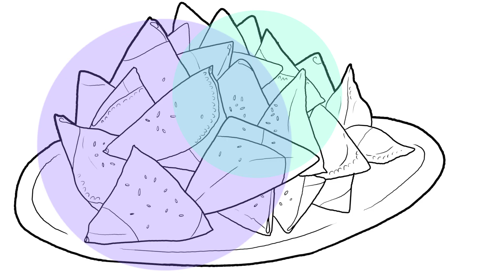My Happiest Memory | Animated Storytime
It's true what they say, weddings are the happiest days of your lives. I think. Maybe. I don't know, I've never had one.
Confused? Then you are probably reading this and not watching the handy tell-all animated storytime I've made explaining the whole thing.
Stop reading. Go watch the video. You can come back for the codeword later.
I mean... what codeword?

✨ Twitter ✨ Instagram: @ScarfDemon

This video, your codeword is: ineffable